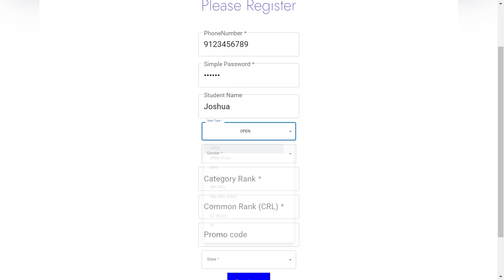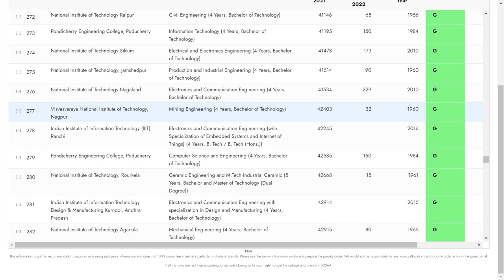Admissions to Universities based on JEE Mains || Top Universities at Low Percentile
In this video you will get know Full details of Admissions to Universities based on JEE Mains. I hope you like this video, If you like this video click that like button, and If this information is useful to anyone Share to them, and tell your opinion on this video in the comment section and for more videos click that Subscribe button and press that Bell icon, so that you can never miss an update from us.

Mobile Mount for Tripod

Chapters:
00:00 - Intro
00:55 - Promotion
02:29 - Safest Ranks for NIT's
03:38 - NIT last year closing rank
05:22 - Safest Ranks for IIIT's
06:03 - IIIT last year closing rank
07:14 - Private Universities at Good Percentile
07:46 - Private Universities at Low Percentile
08:25 - Two Conditions to join in these Universities
09:00 - My opinion on Management Quota
09:35 - State Universities
10:54 - Conclusion